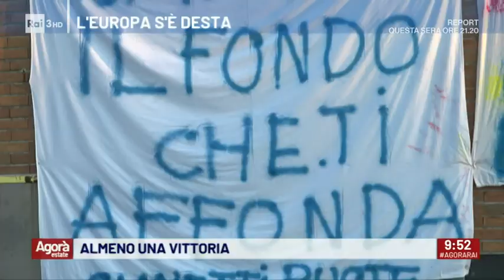Almeno una vittoria - Agorà Estate - 12/07/2021